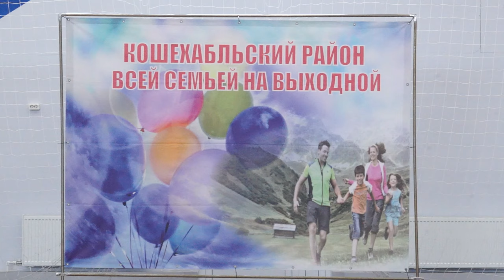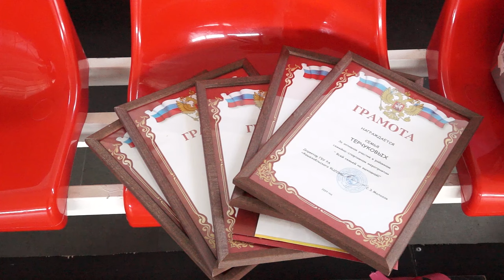19-04-2024 г Папа мама и я спортивная семья